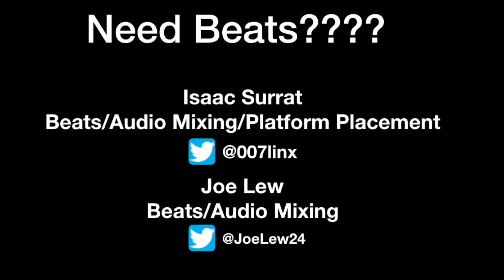Reaction To Jackson Pierce Ft 10K| Losing Hope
STREAMING ON KICK NOW GANGY! KICK.COM/JOENOJOSEPH Links to original:
Jackson Pierce ft 10k loosing hope